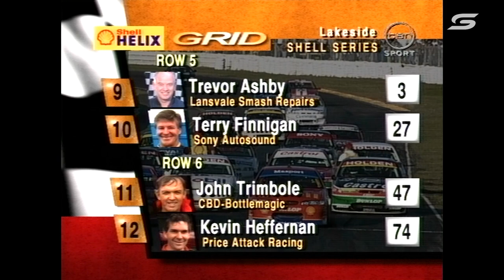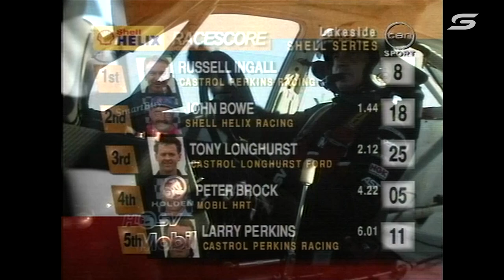Race 21 - Lakeside Raceway [Full Race - SuperArchive] | 1997 Australian Touring Car Championship